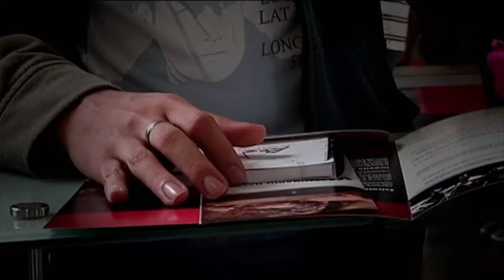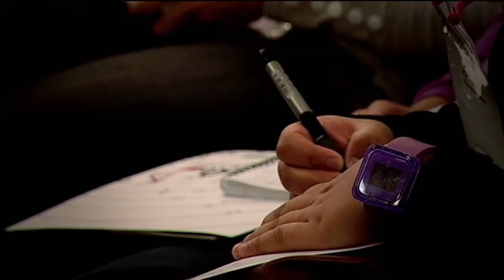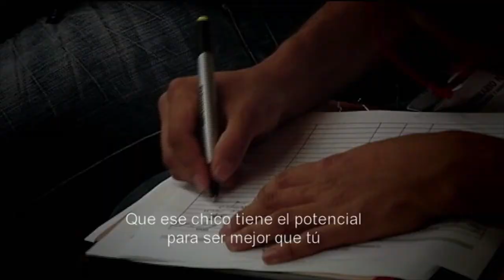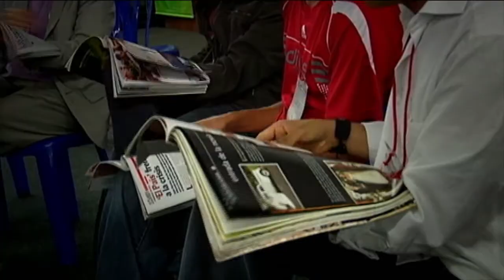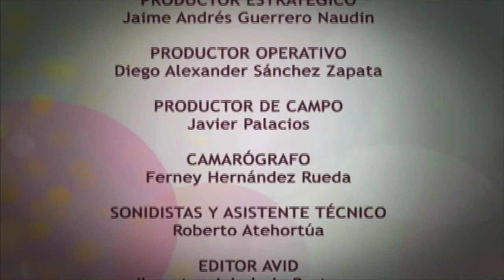VI Seminario Nacional de Pedagogías y Didácticas de la Música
Una mirada y exploración al goce instrumental. Una mirada a la iniciación instrumental, que nos permite poner en manos de directores, docentes, estudiantes y demás invitados, las herramientas pedagógicas necesarias para afrontar este importante paso de los estudiantes en su formación.

Octubre 24 al 26 de 2012
Este Seminario pretende abrir el espectro de reflexión e intercambio con otras experiencias pedagógicas de Colombia y el mundo, puntos de partida para llegar a uno de los propósitos fundamentales como es enriquecer nuestra propia experiencia como Red.